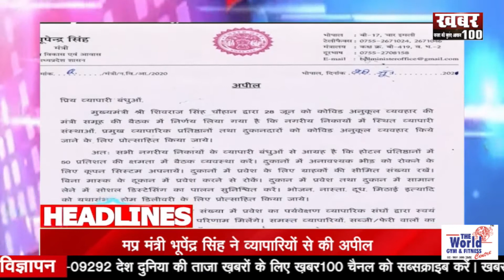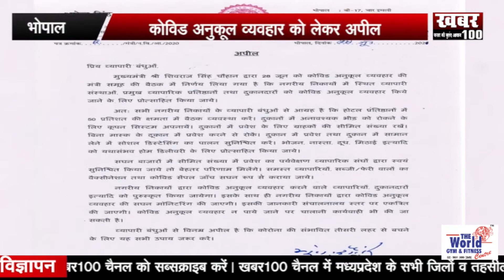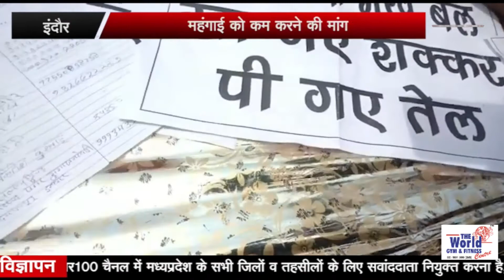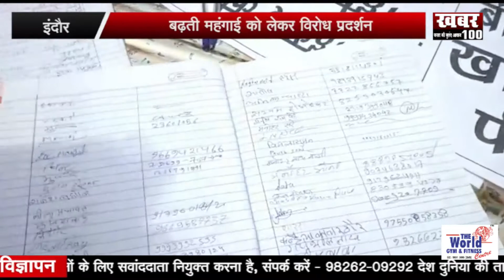|| इंदौर में बढ़ती महंगाई को लेकर विरोध प्रदर्शन |Khabar100 news ||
हाल ही में सोशल मीडिया फॉलोअर्स को लेकर मप्र के चिकित्सा शिक्षा मंत्री विश्वास सारंग ने एक बयान दिया है। उन्होंने अपने इस बयान विपक्ष को निशाना बनाया है। उन्होंने कहा कि कांग्रेस तीन 'F' पर काम करती है, फेक, फॉल्स और फर्जी। इतना ही नहीं एमपी कांग्रेस के टि्वटर फॉलोअर्स को मंत्री विश्वास सारंग ने एक ही बताया है। सारंग का कहना है कि कांग्रेस का मंतव्य केवल जनता को गुमराह करना है। सारंग की मानें तो राहुल गांधी और प्रियंका गांधी के ट्वीट पर 30 सेकंड में हजारों रिट्वीट हो जाते हैं और यह ऑर्गेनिक रूप से संभव नहीं है। इन सभी के बीच उन्होंने मध्यप्रदेश में वैक्सीनेशन को लेकर कहा कि अभी तक प्रदेश में 2 करोड़ लोगों को वैक्सीन लग चुकी है। यह एक बड़ा रिकॉर्ड है और हमारे लिए बड़ी सफलता है।

विगत दिन नगरीय विकास और आवास मंत्री भूपेंद्र सिंह ने कोविड अनुकूल व्यवहार को लेकर व्यापारियों से अपील की है कि दुकानों में अनावश्यक भीड़ न हो इसके लिए कूपन व्यवस्था लागू करें। साथ ही बिना मास्क के दुकानों में सभी की एंट्री रोकें। सभी व्यापारी संघ जिम्मेदारी से अपनी भूमिका निभाएं और कोरोना की संभावित तीसरी लहर को रोकने में अपना योगदान दें। वहीं उन्होंने यह भी क्लियर किया कि कोविड अनुकूल व्यवहार न करने पर चालानी कार्रवाई भी की जाएगी लेकिन कोविड अनुकूल व्यवहार करने वाले व्यापारियों को पुरुस्कार भी मिलेगा।

इन दिनों पूरे देश में बढ़ती महंगाई को लेकर सेवादल विरोध प्रदर्शन कर रहा है और हस्ताक्षर अभियान चला रहा है। इसी कड़ी में इंदौर में भी सेवादल के अध्यक्ष मुकेश यादव के नेतृत्व में विरोध प्रदर्शन किया गया। इस मौके पर कांग्रेस विधायक संजय शुक्ला, शहर कांग्रेस अध्यक्ष विनय बाकलीवाल सहित भारी संख्यां में सेवादल के सदस्य मौजूद रहे। इस दौरान सेवादल अध्यक्ष मुकेश यादव ने बताया कि फिलहाल हस्ताक्षर अभियान चल रहा है लेकिन इसके बाद राष्ट्रपति के नाम ज्ञापन सौंपा जाएगा और बढ़ती हुई महंगाई को कम करने के लिए कहा जाएगा।